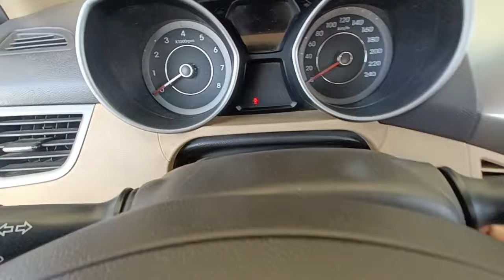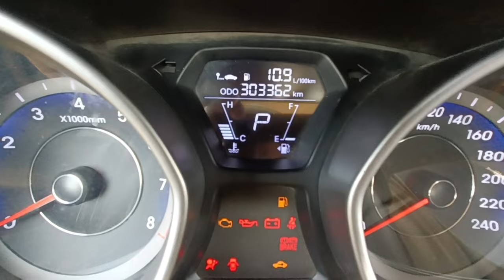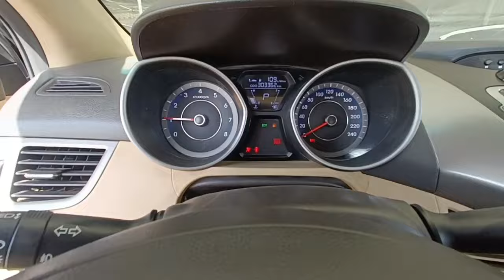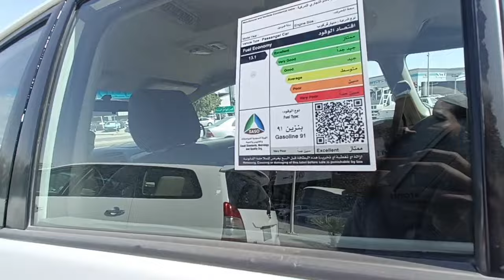second hand car market low milage hyundai elantra toyota innova very low budget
second hand car market riyadh Saudi Arabia 8 number Marat Al Qadsiyah

very low budget cars for sale
used cars for sale in riyadh saudi arabia
cheapest cars for sale
toyota cars for sale
hyundai cars for sale
KIA cars for sale
ford cars for sale
toyota camry for sale
second hand toyota camry for sale
used toyota camry for sale
toyota camry for sale in riyadh
toyota camry for sale in Saudi Arabia
toyota camry showroom in Dubai
toyota camry showroom price
toyota market
toyota camry market
toyota camry in showroom
toyota camry India price
used car market dammam
used car market jeddah
second hand car in oman
second hand car market in oman
second hand car market in uae
second hand car market in tabuk
used car prices
second hand car prices
used car showroom price
toyota market
toyota camry market
toyota yaris for sale
toyota fortuner for sale
KIA Rio second hand
KIA CERATO
Ford Taurus
ford explorer for sale
ford explorer 4×4 for sale
second hand ford explorer
used Ford explorer for sale
used cars in saudi arabia for sale
low budget cars
low price good condition cars for sale
best price cars for sale
car showroom riyadh
second hand car market in delhi
second hand car market in mumbai
second hand car market in pakistan